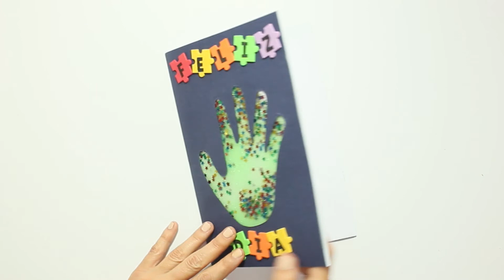Cómo hacer una tarjeta de felicitación original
Hoy aprenderemos a hacer una tarjeta de felicitación muy original y fácil de hacer ▼ Sigue leyendo ▼

¿Se acerca algún cumpleaños y necesitas felicitar a esa persona que quieres? Pues hoy te traemos una idea genial. Se trata de una felicitación con ventana móvil 😀

Apunta los materiales necesarios:
· Cartulinas de colores.
· Pegamento Glitter Fixo Kids.
· Lentejuelas en forma de estrella Fixo Kids.
· Fundas transparentes para carnet.
· Cinta adhesiva Fixo Cristal.
· Pegatinas goma EVA con forma de puzzle y letras.

Recuerda dar a la campanita, si quieres que te avisemos del próximo vídeo tutorial. 😉